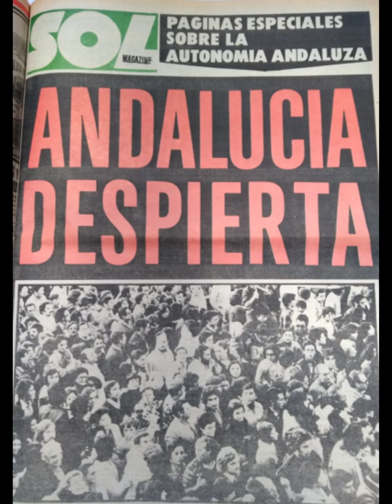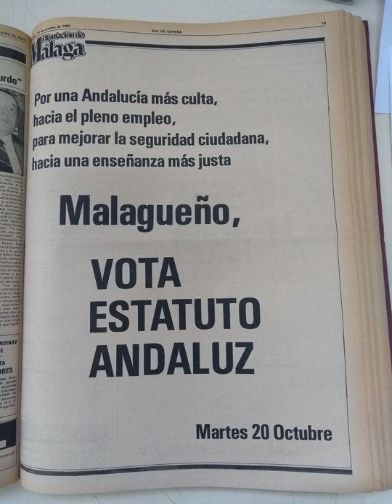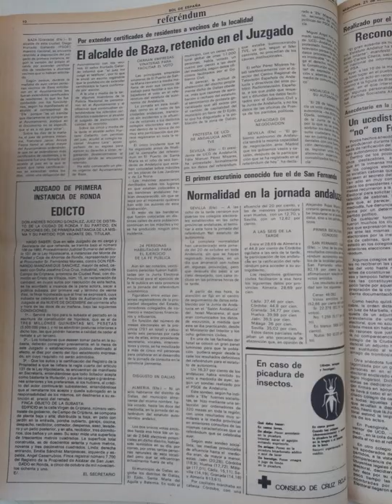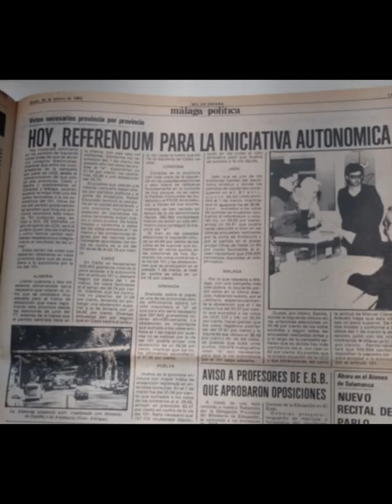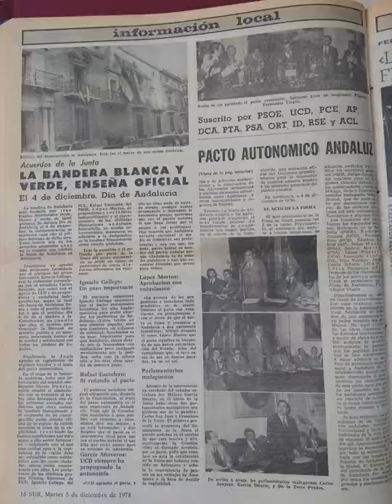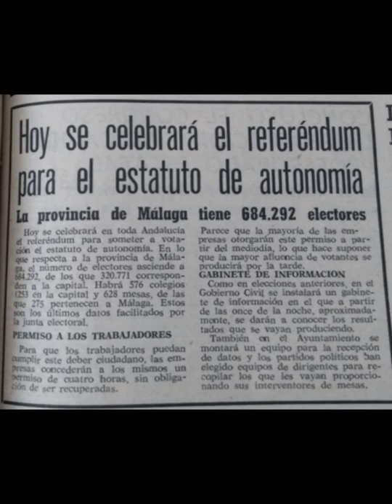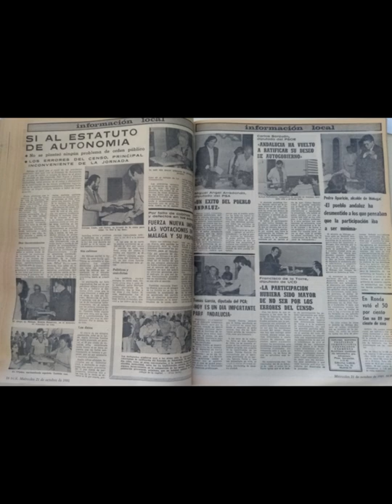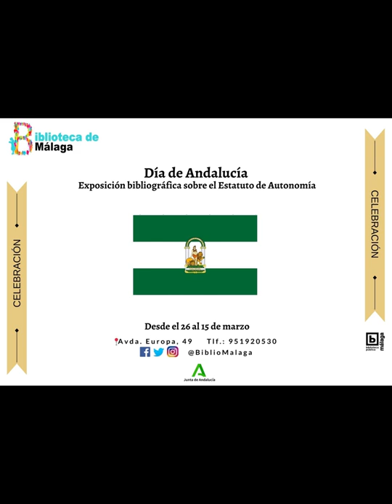Día de Andalucia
Exposición bibliográfica sobre el Estatuto de Autonomía